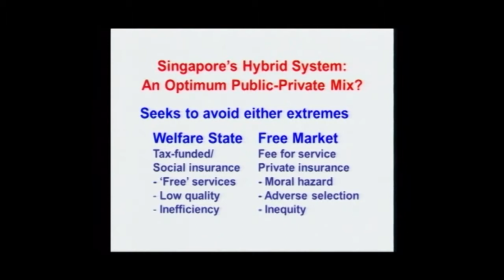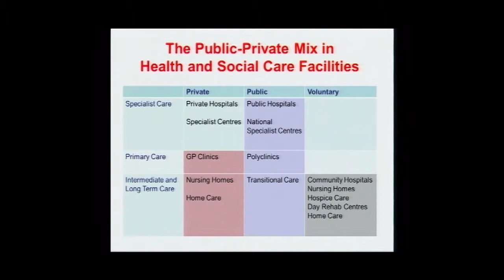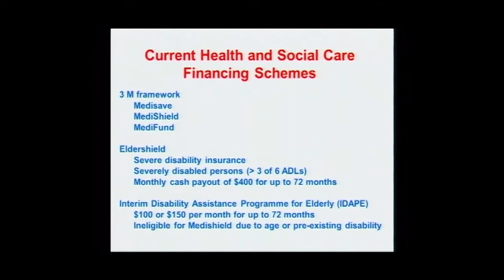Tembusu Forum: Healthcare Policy and Values in Singapore, Now and in the Future (part 2)